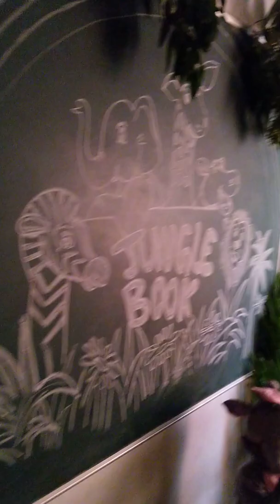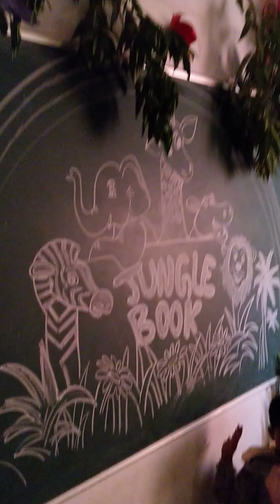Sreenidhi Global Schools, jUNGLE BOOK CELEBRATIONS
Best School in Hyderabad that ensures your child to Experience the Joy of Learning